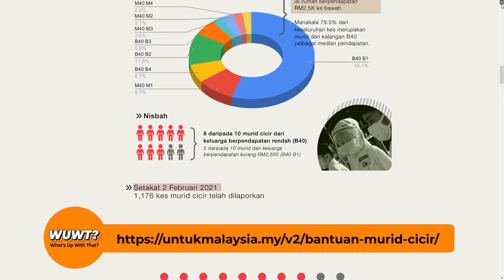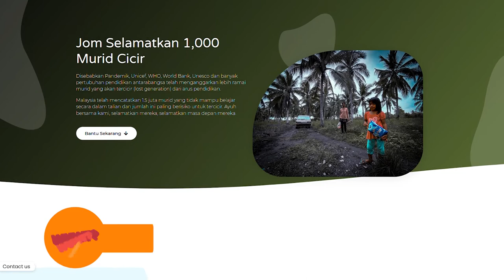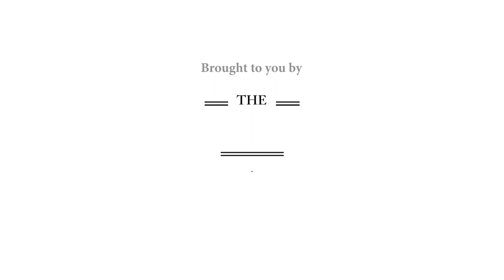WUWT #24 - What's Up With Malaysian Education? l with Dr. Maszlee Malik Part 1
The Covid-19 pandemic took a toll on Malaysia's education system as students and teachers were restricted from attending on-ground classes as they were mostly conducted online during the MCO period.

In today's discussion, we have former Minister of Education, Dr. Maszlee Malik, who will be sharing his views on how far behind Malaysia's education system is, and what he thought about the Didik TV controversy.

What’s Up With That? Instagram